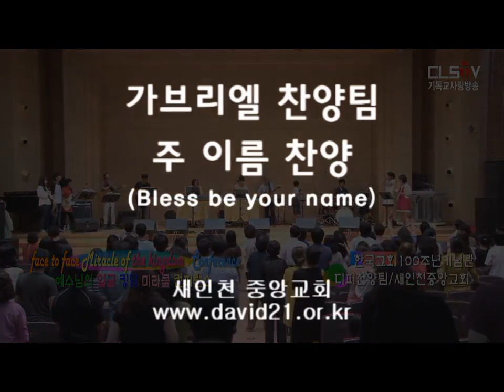새인천중앙교회 주이름찬양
새인천중앙교회
주이름찬양
2013년 외부집회 영상